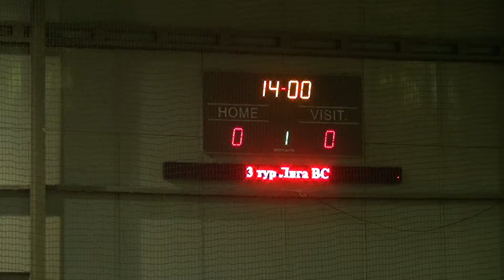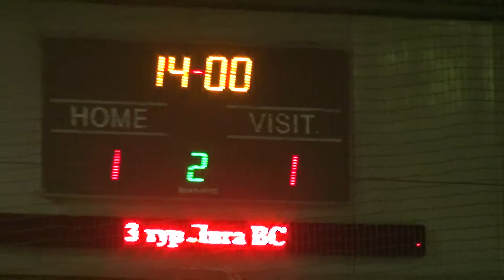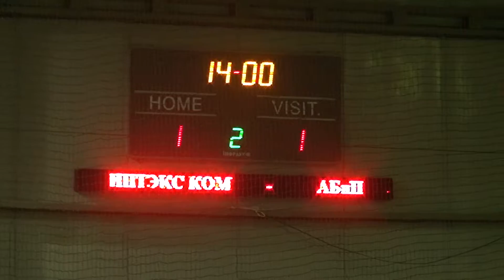Лига BC |3 тур| ИНТЭКС КОМ 2-1 АБиП | FULL | Business League | Бизнес Лига | 19 ноября 2016